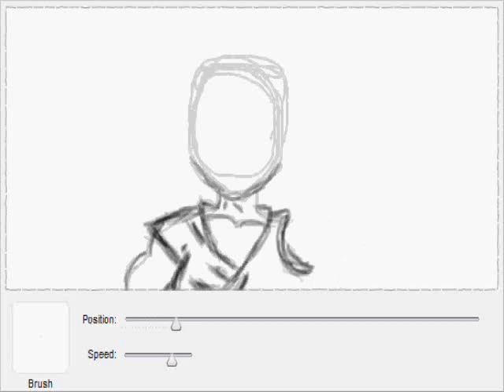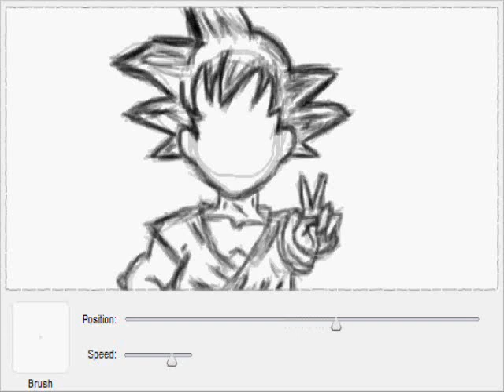Cartoon Graffiti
Facebook.com Graffiti application used to draw familiar characters such as:
Jack- A Nightmare before Christmas
Patrick- Spongebob Squarepants
Goku- Dragon Ball
Hello Kitty- Hello Kitty =P

** This art was not drawn by a Tablet... It's all done by a mouse. =)